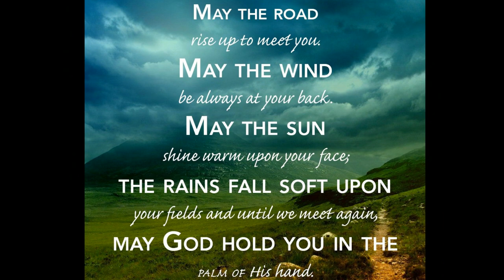A Celebration of Life Memorial Video for John Kestel (aka "Jack")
This video / slideshow was shown at my father's celebration of life reception on 5/15/23. After the video was shown there were a number of friends and family who requested the video be sent to them. Uploading it to YouTube seemed the easiest vehicle for sharing. John F. Kestel, 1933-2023.

My preamble to the video spoken at the reception: "My father and I were extremely close. We spoke every day. He was my hero and no matter how much I attempt to process it I just can't believe he is gone. In fact, I'm pretty sure when I go home this afternoon I'll walk up to the front door and look left through our family room window and he will be sitting in this chair. He'll see me and stand up smiling and throw open his arms for a big hug and say "Hello Mark Thomas!".
I knew I would not be able to string too many sentences together without breaking down crying so I put together this short video to share just a few of the beautiful memories of my dad."

Because some have asked. Software used to create the video: SmartShow 3D, Microsoft's Windows 10 Pro Video Editor, VLC Media Player, Audacity, & Google Photos. Several associated video and audio editing YouTube videos were viewed and proved invaluable during creation of the video.